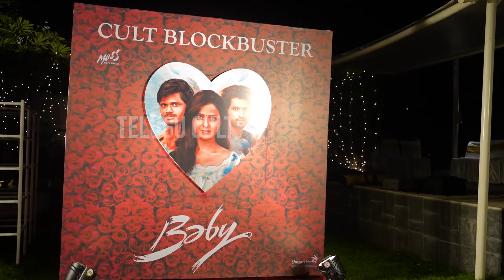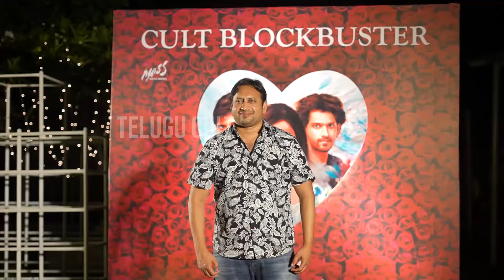Allu Arjun New Home Tour | Allu Aravind Family | Pushpa2 PushpaTheRule | Telugu Cult